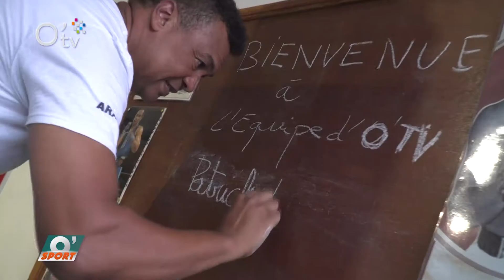O'Sport : découverte de la boxe anglaise avec la team Araste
L' A.S.P.B.A. l'Association Sportive Portoise de Boxe Anglaise vous propose des cours de boxe anglaise. Elle peut se pratiquer en loisir, amateur ou professionnel. Le club est fondé par Patrick Araste et compte plus de 150 licenciés.